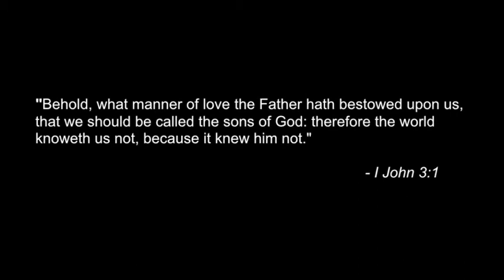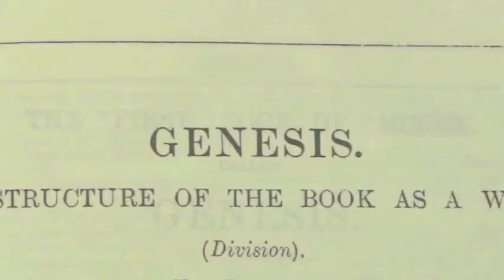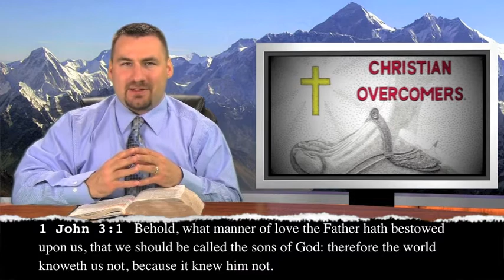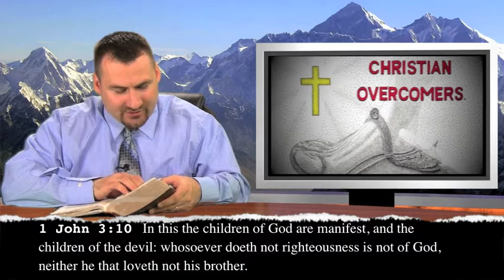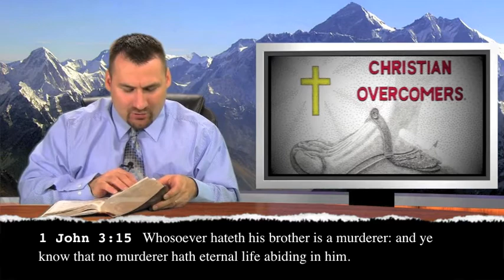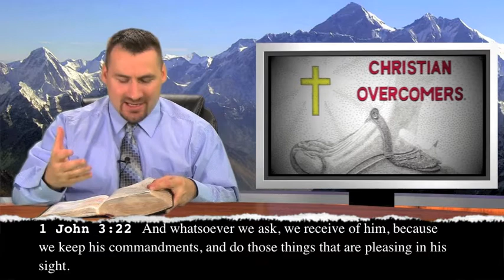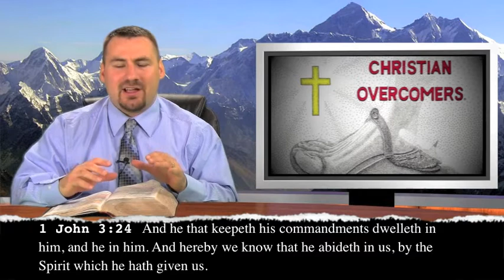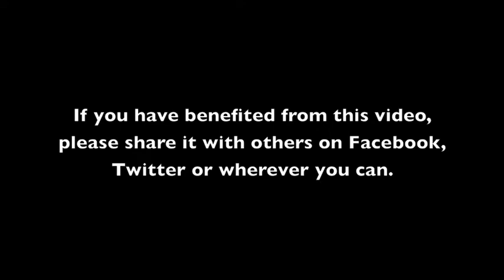God's Love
A study in I John Chapter 3 by Pastor Ben Heath